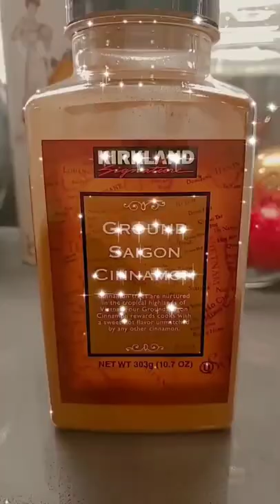Gonna have a good day!☕🤍🥰